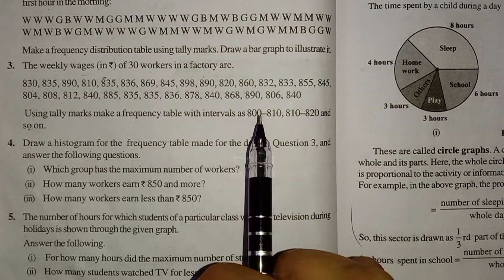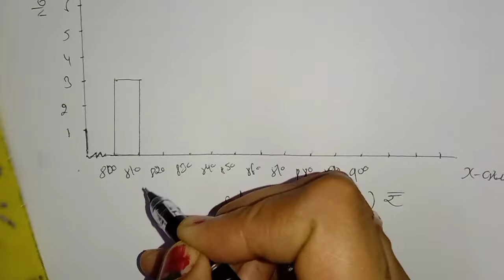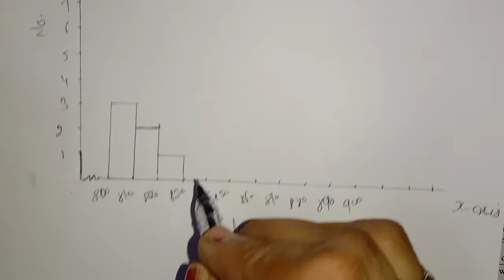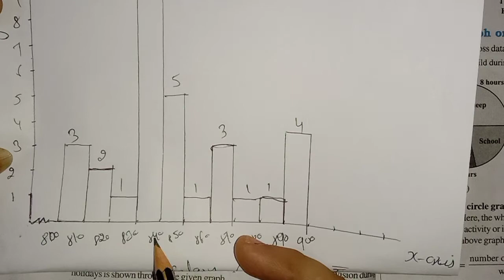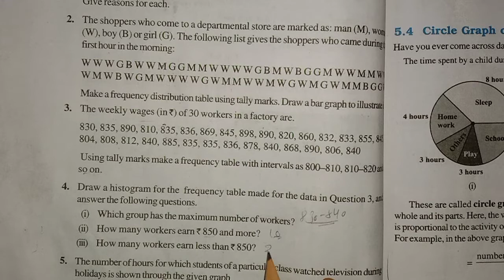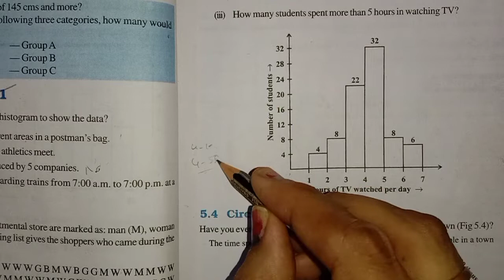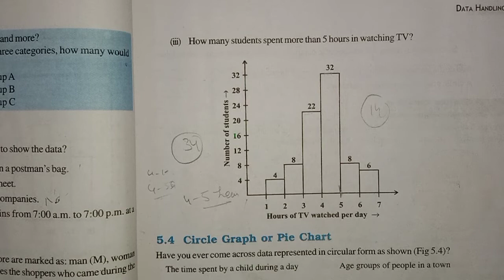Exercise 5.1 Questions 3 to 5 class 8th maths chapter 5 Data Handling by rsk maths monitor